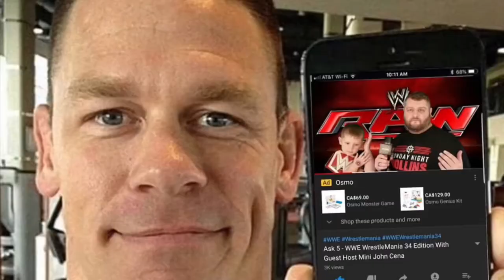The Kollectors TRAILER 2021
Our Kollector Family has grown and we felt it was time to update our trailer.

Kouli Kollector Merchandise Now Available!

Hot Toys Reviewed in 2018  by Kouli Kollector

Tic Tac Tongue by YULU - A Battle of Chameleons with the Toy of the Year Finalist

Mattel Games Family Night - We put away our devices to play Squawk Kerplunk and Flushin Frenzy

Cut The Wire by Yulu - Kouli and Dad try to Defuse or Lose - Who Will Win?

Super Kouli Kollector Video Game Reviews and Game Play